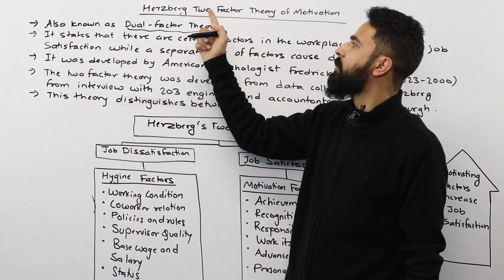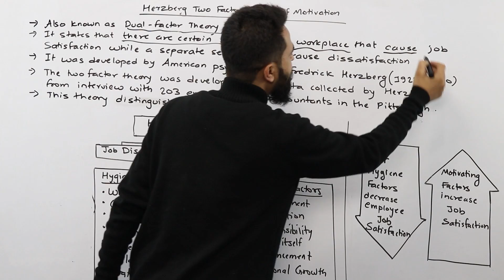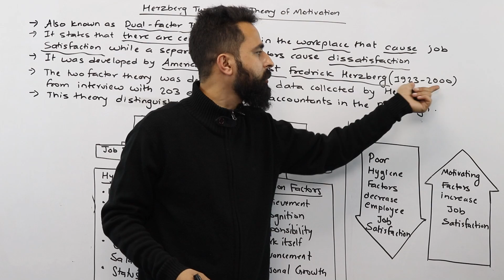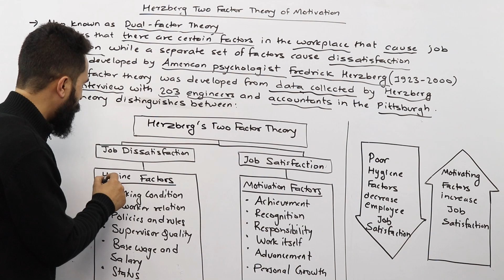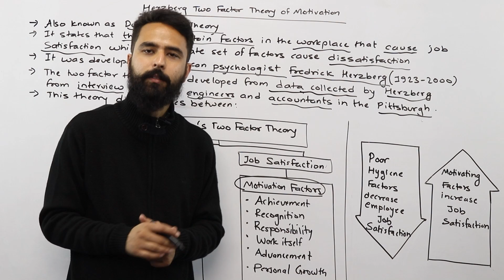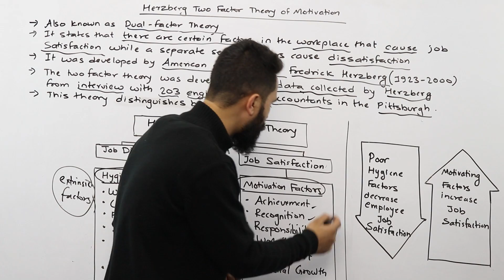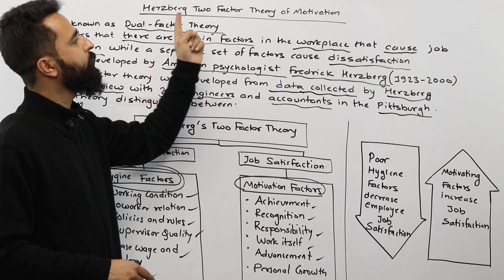Herzberg Two Factor Theory of Motivation in Nepali || Class 12 Business Studies Chapter 7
To Study IELTS/PTE/SAT at Gurubaa International Consultancy, Fill the form below(Both Online and offline available) In this video, we have explained a motivational theory named Herzberg Two Factor Theory of Motivation in Nepali language. This theory was developed by American psychologist Fredrick Herzberg. We have chosen the topic from the course of Class 12 Business Studies under NEB. Before this video, we have covered another important theory of motivation from the chapter 7 (Other Management Function) called Maslow Need Hierarchy Theory. Herzberg has explained two main sources of factors driving one’s behavior. Poor hygiene factors may increase job dissatisfaction whereas motivating factors (motivators) increases job satisfaction.